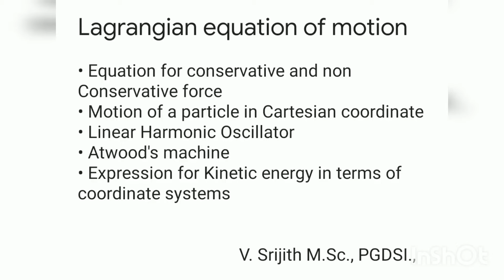Lagrangian equation of motion in Tamil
Classical Mechanics